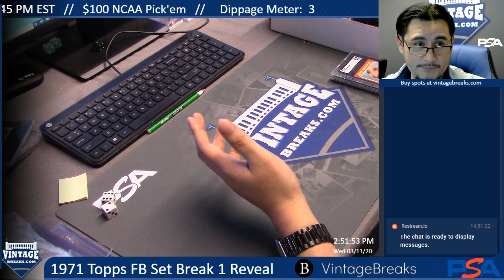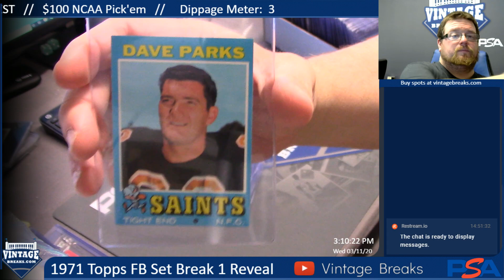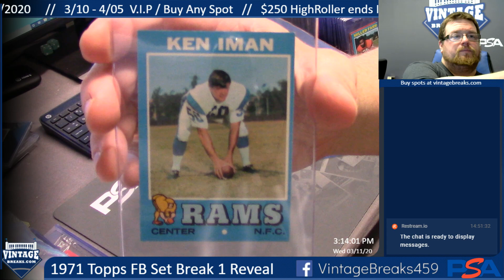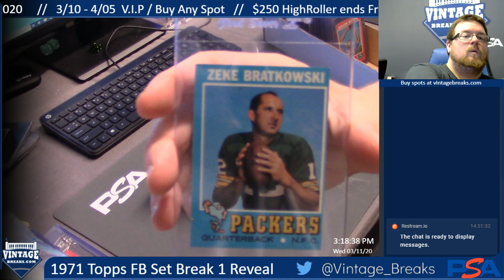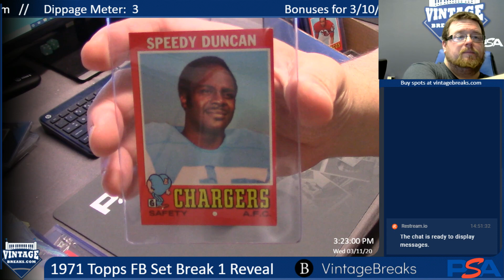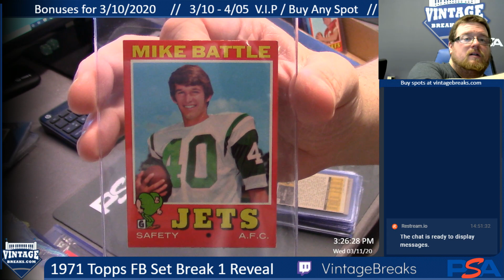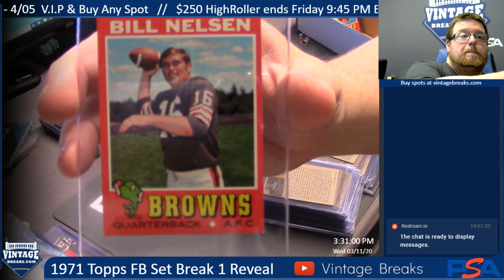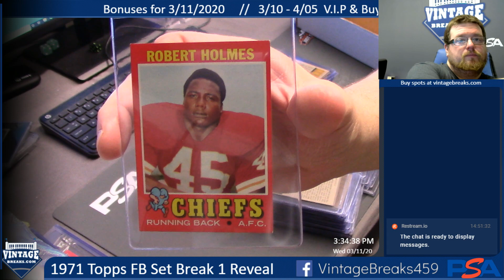3-11-2020 - 1971 Topps Football Set Break 1 Reveal Video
1971 Topps Football Set Break 1 Reveal.